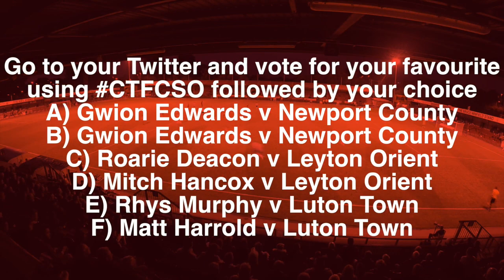Goal of the Month 15/16: September/October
Check out this month's goals and vote for your favourite!

A. Gwion Edwards v Newport County
B. Gwion Edwards v Newport County
C. Roarie Deacon v Leyton Orient
D. Mitch Hancox v Leyton Orient
E. Rhys Murphy v Luton Town
F. Matt Harrold v Luton Town